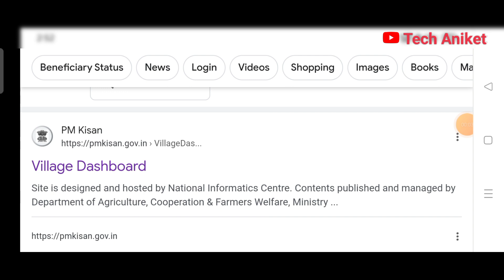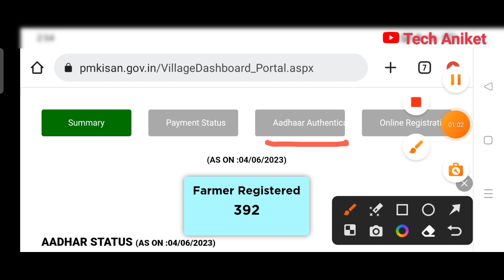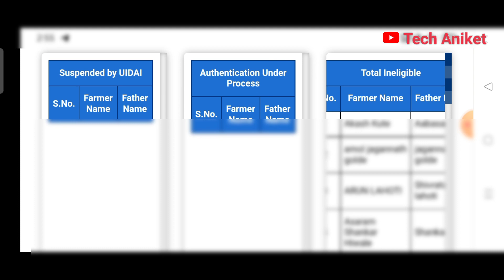या शेतकऱ्यांना 14 वा हफ्ता मिळणार नाही?आता आपल्या मोबाईल मध्ये बघा यादी👍👍मराठी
नमस्कार🙏👍
स्वागत आहे आपले टेक अनिकेत मराठी चैनल वरती चैनल वरती नवनवीन व्हिडिओ पाहण्यासाठी चॅनल सबस्क्राईब करा आणि शेअर करायला विसरू नका 🙏🙏

👍👍पीएम किसान सम्मान निधि योजनेची पात्र व पात्र यादी आता आपल्या मोबाईल मध्ये बघा 🙏🙏

           •••हे व्हिडिओ बघा•••

  🙏🙏 धन्यवाद 🙏🙏

पी एम किसान पीएम किसान सम्मान निधि योजनेचा 14 वा हप्ता